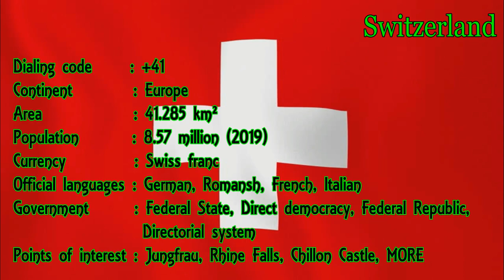Switzerland beautiful places | Travel The World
Welcome to Switzerland
Dialing code:  +41
Continent: Europe
Area: 41.285 km²
Population: 8.57 million (2019)
Currency: Swiss franc
Official languages: German, Romansh, French, Italian
Government: Federal State, Direct democracy, Federal Republic, Directorial system
Points of interest: Jungfrau, Rhine Falls, Chillon Castle, MORE